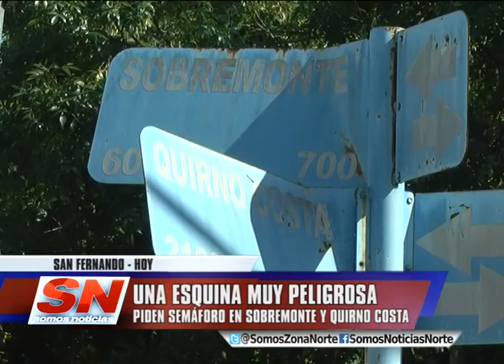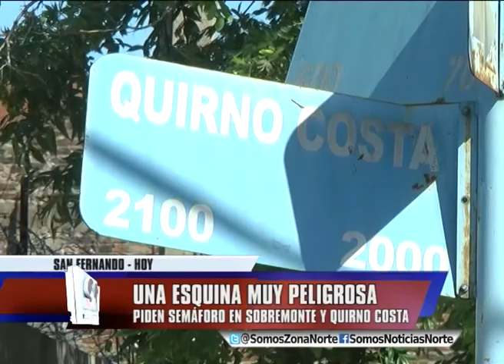UNA ESQUINA PELIGROSA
Ayer por la tarde se produjo un violento accidente
en Sobremonte y Quirno Costa en San Fernando, donde
una ambulancia volcó tras chocar con un auto. De
milagro, sólo hubo heridos leves. Hoy, los vecinos
salieron a la calle para pedir un semáforo, ya que
aseguran que los choques en esa esquina son frecuentes.